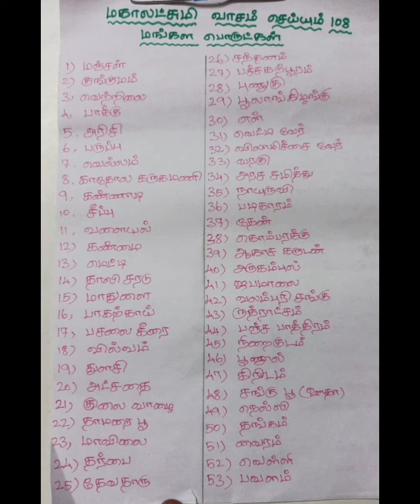சிறப்பான 108 மஹாலக்ஷ்மி வாசம் செய்யும் மற்றும் லக்ஷ்மி கடாக்ஷம் நிறைந்த பொருட்கள் பூஜை🙏🤲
video from Sujatha sudhakar Mangalampet Cuddalore dt Tamilnadu India 🇮🇳